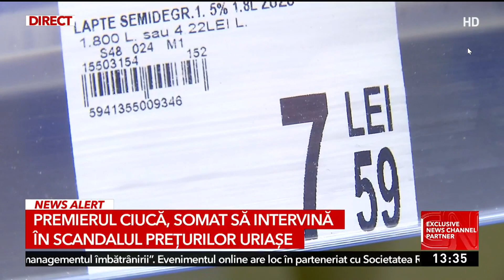Premierul Ciucă somat de către PUSL